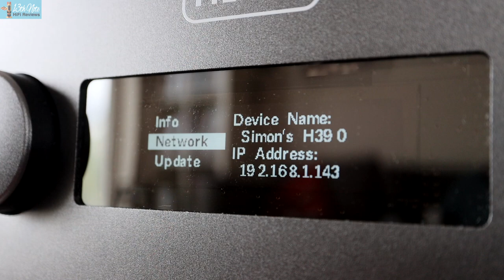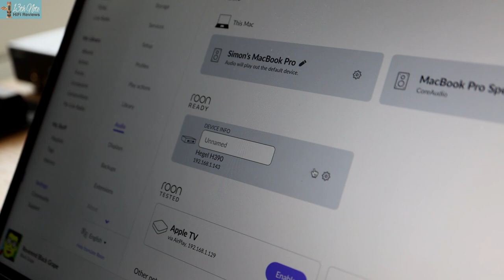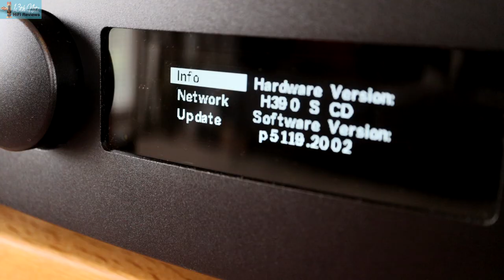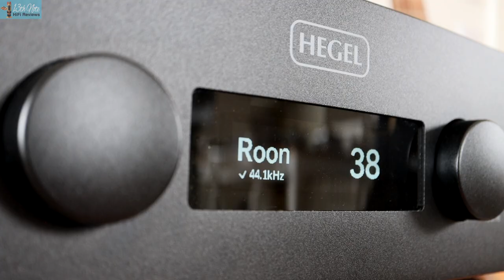Hegel H390 / H590 Go ROON Ready!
-Ad Free Videos (on Vimeo)
-Ongoing personal and private chats about the products I review to ensure you buy the best products for your needs saving you money.
** priced only from £5$/£4 a month.

Note 1 - I didn’t get asked to make this video by Hegel, but was just experimenting with features so I thought I’d make it into a quick video for everyone’s benefit plus let people know of this new feature on these amps of course.

Note 2 - if you get issues with Roon coming up as uncertified under the Roon ready Hegel box in Roon after the software update - remove the power chord for 30 seconds and then restart your amp. I had experienced this when updating and it worked fine!

Notes:
**1 COMPARISONS OF UNREVIEWED GEAR : Please don't ask me how a product compares to another which I haven't reviewed, as it isn't possible to comment on such products I haven't tested.

**2 MORE ADVICE : If you are asking me how does X product compare to Y that I HAVE reviewed, or how does something sound beyond comment in videos, or system / further advice, please sign up to Patreon (small amounts!) or make contributions via PayPal where we text chat or Zoom etc. If viewers want this, where you benefit in this way, it is fair to ask for contributions, especially where my time is taken away from videos. Also I can't answer all questions on YouTube anyway and it is rarely as simple as a single response, it requires a deeper dive into experiences to do any advice justice.

**3 ABUSE POLICY : I encourage and like debate, and constructive criticism, but people who abuse or troll me, or my subscribers or commenters, post very negative and non constructive and uncorroborated comments designed to put me or others down (where they don't explain themselves), or they could be perceived as such, as well as aggressive comments / hate, or pit my subscribers against me, get their comments removed and I hide them from commenting again. I don’t need the hassle of these people for all the work I put in! Again I don’t mind people who disagree with me, where they explain, but I tend to delete comments that are not substantiated where the poster doesn’t explain themselves eg just ‘this amp is really bad compared to x’ as it undoes the work I do.